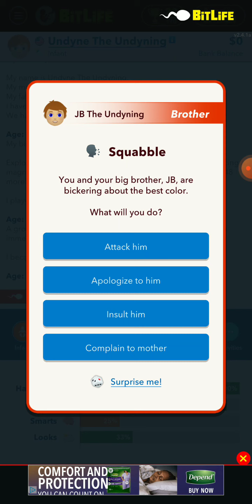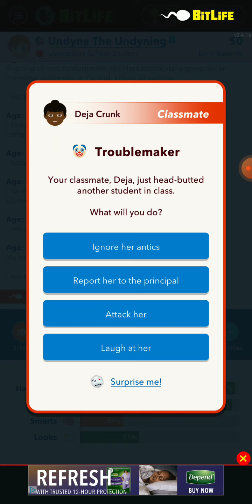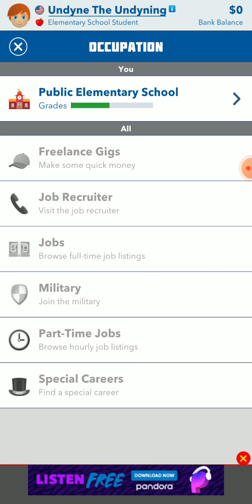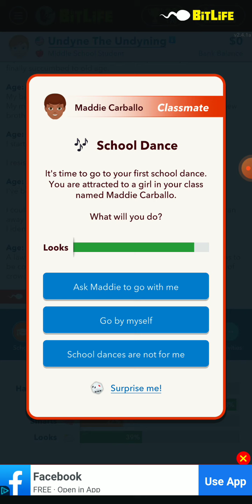BitLife series! PT 1